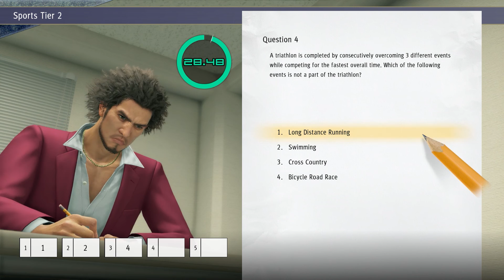SIDE STORIES/SIDE NONSENSE - Yakuza 7 [Like A Dragon] Playthrough (Part 29.1)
Welcome to my Yakuza 7 Let's Play / Yakuza Like A Dragon Let's Play!

About Yakuza 7 / Yakuza Like A Dragon:

Yakuza: Like a Dragon’s Hero Edition includes a selection of the game’s DLC, Job Set, and Management Mode Set.

Yakuza: Like a Dragon’s Legendary Hero Edition includes ALL of the game’s DLC. This DLC adds a wide variety of in-game bonus content, including the Job Set, which unlocks the ‘Devil Rocker’ and ‘Matriarch’ Jobs, as well as the Management Mode Set, Crafting Set, Karaoke Set, Ultimate Costume Set, and Stat Boost Set.

Experience dynamic RPG combat like none other. Switch between 19 unique Jobs ranging from Bodyguard to Musician, using the battlefield as your weapon. Take up bats, umbrellas, bikes, signs, and everything else at your disposal to clean up the streets!

When you're not busy bashing heads, relax by hitting up the local arcade for some classic SEGA games, compete with locals in a no holds barred go-kart race around Yokohama, complete 50 unique substories, or just take in the scenery of a modern-day Japanese city. There’s always something new around the corner.

Yakuza 7 / Yakuza Like A Dragon:

Developer:
Ryu Ga Gotoku Studio
Publisher:
Sega